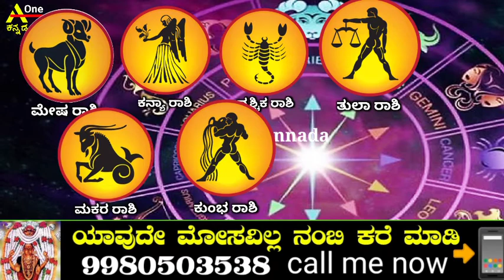ಇಂದು ಭಯಂಕರ ಸೋಮವಾರ ಈ 6 ರಾಶಿಯವರಿಗೆ ಬಾರಿ ಅದೃಷ್ಟ ದುಡ್ಡಿನ ಸುರಿಮಳೆಯೇ ಸುರಿಯುತ್ತದೆ ಶ್ರೀ ಮಂಜುನಾಥನ ಕೃಪೆಯಿಂದ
Welcome to A one Kannada 🙏

ಧನ್ಯವಾದಗಳು